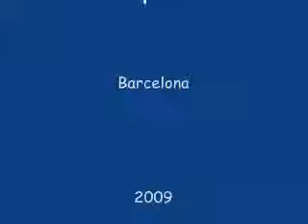paramilin 0001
Encuentro y partida en libertad femenina